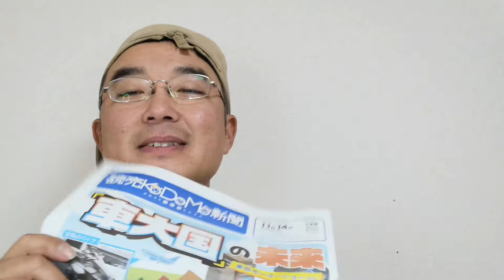必見❗読売KoDoMo新聞紹介！〜東京モーターショー！〜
今週は、東京モーターショーの内容をトップで紹介してます！

あと、ソフトバンク大赤字（決算についての仕組みも解説してます）

サッカー日本代表の新ユニフォーム紹介、

元素周期表、、、読売KODOMO受験新聞、

（えええ！小学生って元素記号覚えるの( ﾉД`)ノ）
などなど、

大人が読んでもおもしろい記事が満載です！！

読売KODOMO新聞のお申し込みはこちら